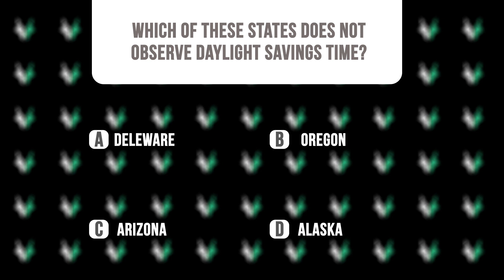WolfByte TV March Show- March 8th, 2022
In this high school broadcast show, we feature students and all things BVSW.  Be sure to follow us on all our social medias @bvswwolfbyte.